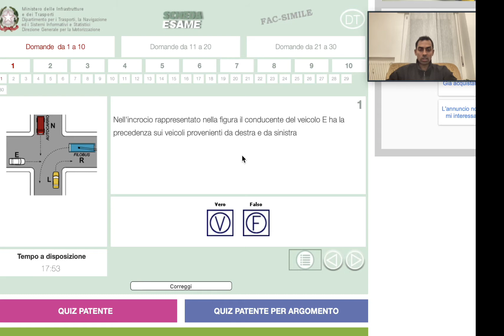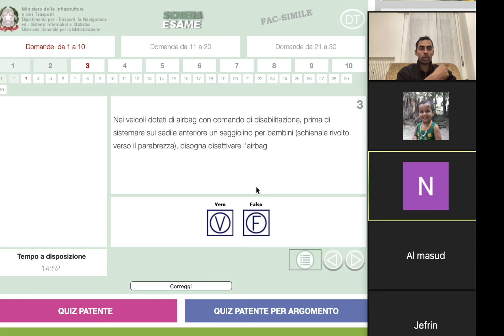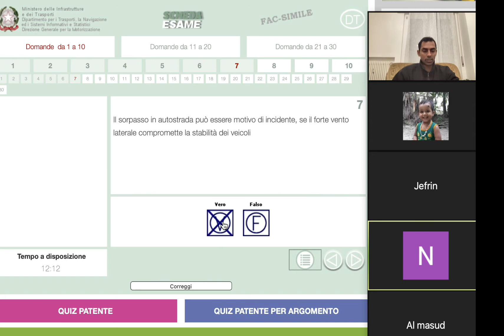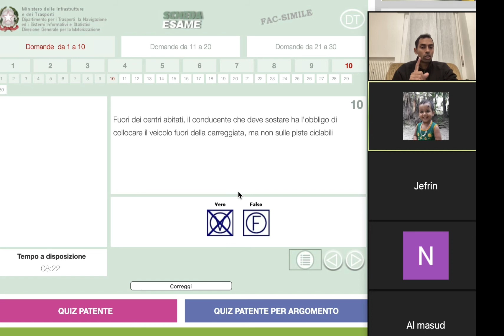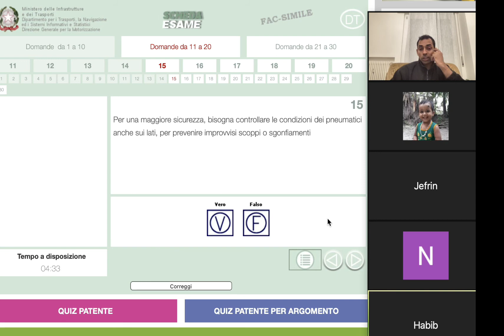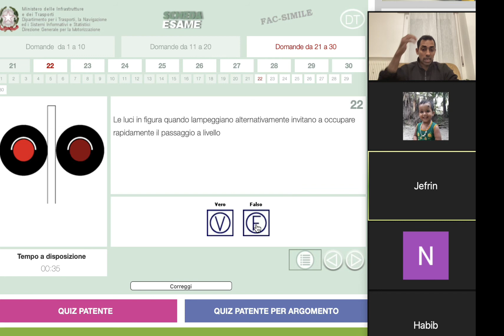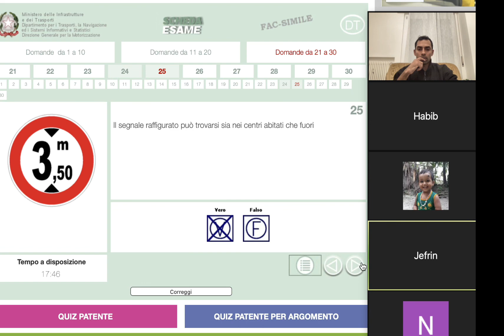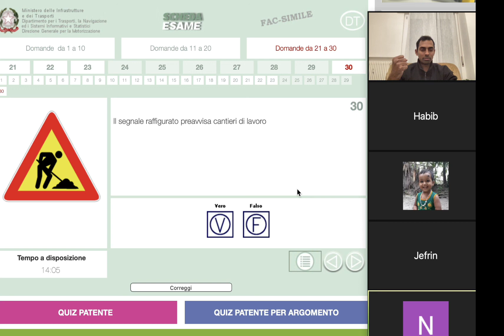BANGLA PATENTE|কুইজ Test।রায়হান স্যার।নতুন ক্লাস ০১ JULY। ।SUBSCRIBE &COMMENT